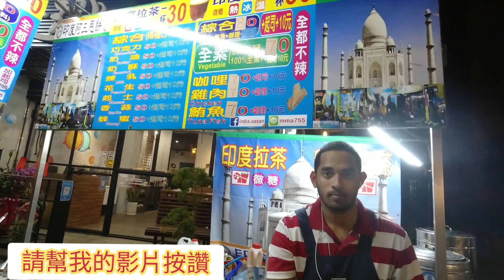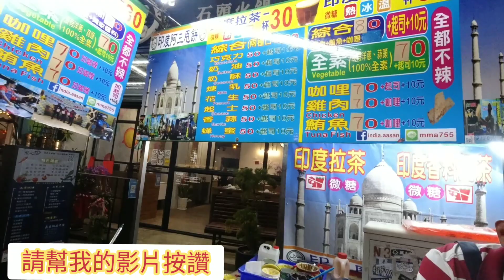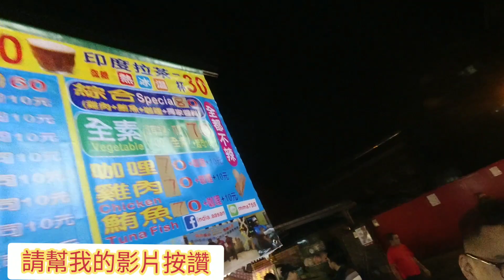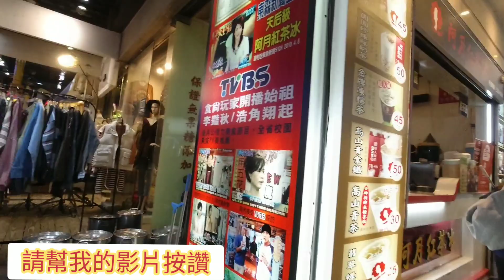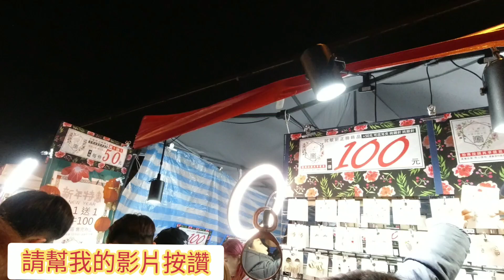來一中街的美食日記｜身為紅茶控的我｜這紅茶能過關嗎？？？【吳懷中 小龜】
訂購生鮮商品加入LINE官方ID:@wfg1855v
或直接點⬇️⬇️